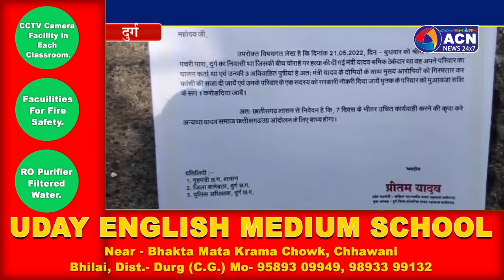मंत्री यादव की हत्या पर कार्रवाई और परिजन को मुआवजा की मांग को लेकर पहुंचे कलेक्टोरेट